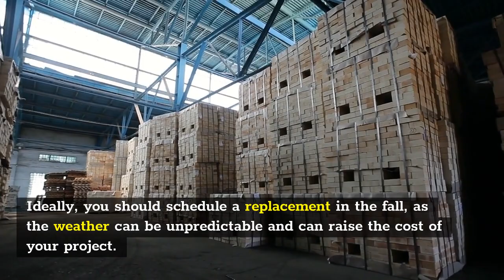When Is The Right Time To Do A Roof Replacement | Boise Roofers & Roofing Companies | Get Quotes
Boise Roofers & Roofing Companies

Roof is an important investment, and you should consider having it inspected at least every two years. If it has extensive damage, you can seek insurance coverage for the cost of the repair.